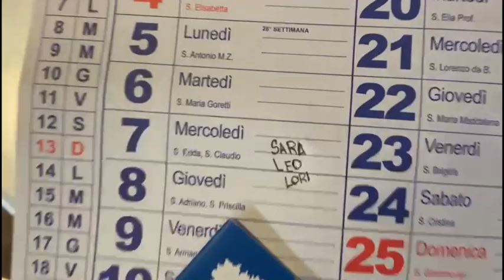I Fantastici - Concovideo 2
Noi siamo I Fantastici, un gruppo formato da Lorenzo, Leonardo e Sara.
Il tema scelto è quello che aspettiamo con ansia: l'estate del 2021. La modalità scelta è video musicale.

Link utili:
Sito: concovideo.parrocchiasantonio.it